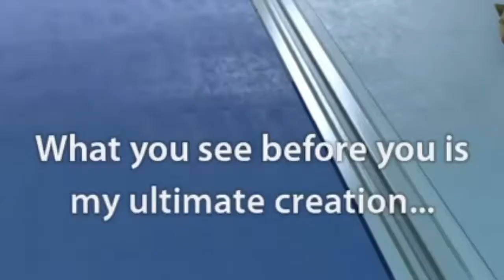[Knack] Knack Is Crack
Knack is back and is doing crack